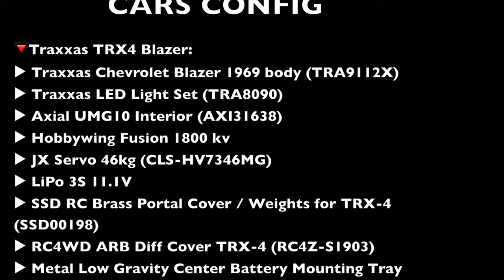Chevrolet Blazer 1969 and Jeep Wrangler Last Winter Day Run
🔻Traxxas TRX4 Blazer:
▶︎ Traxxas Chevrolet Blazer 1969 body (TRA9112X)
▶︎ Traxxas LED Light Set (TRA8090)
▶︎ Axial UMG10 Interior (AXI31638)
▶︎ Hobbywing Fusion 1800 kv
▶︎ Proline Interco Bogger 1.9" G8 Rock Terrain Truck Tires (10133-14)
▶︎ Futaba 7PXR

🔻Axial  SCX10-III Jeep Wrangler JL
▶︎ Vanquish Currie F9 Front Axle Black (VPS08490)
▶︎ Vanquish Currie F9 Rear Axle Black (VPS08492)
▶︎ INJORA Brass Portal Steering Knuckle Housing
▶︎ Hot Racing Over Drive Portal Machined Gear Set 13-22T (AUTB813X22)
▶︎ CCHand Tube metal front bumper
▶︎ CCAHND Tube metal rear bumper
▶︎ RC4WD Mickey Thompson Mickey Metal MT-28 Internal Beadlock Stamped 2.2" Steel Wheels (Z-W0141)
▶︎ RC4WD Interco Super Swamper TSL Thornbird 1.9" Tires (Z-T0183)
▶︎ Futaba 7PX